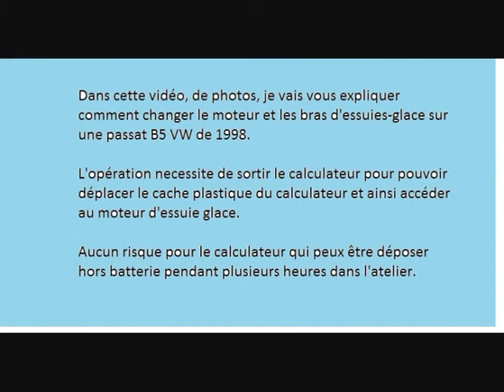Wiper motor passat replacement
Comment changer le moteur d'essuie glace sur une Volkswagen passat B5 de 1998.